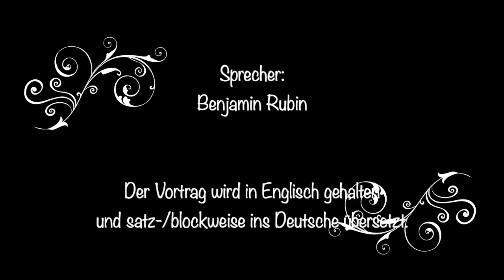Healing through Peace (Part 3/4) - Heilung durch Frieden (Teil 3/4)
- Healing through Peace
(Part 3/4)

- Heilung durch Frieden
(Teil 3/4)

Speaker:
Benjamin Rubin

Sprecher:
Benjamin Rubin